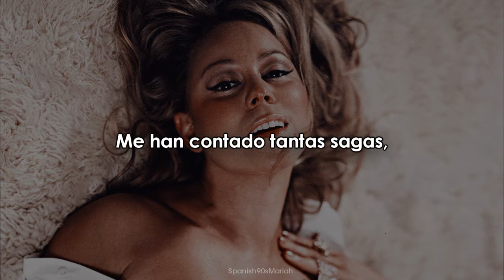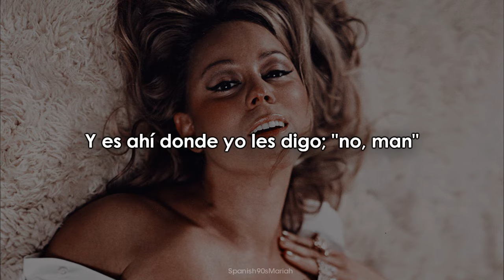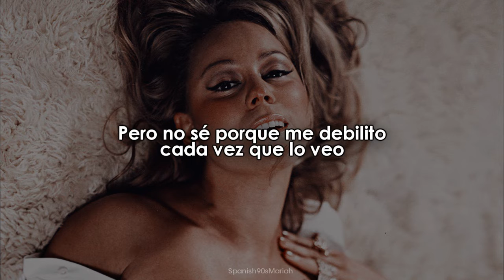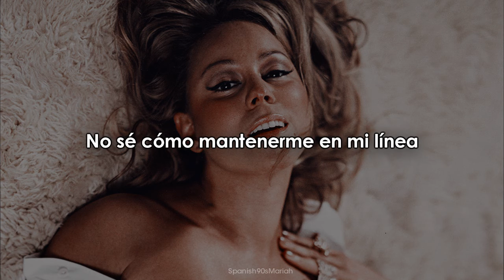Mariah Carey - Cruise Control | Traducción al español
2022. ♡

── ·ீ੭ la traducción no es literal, tuve que agregar/quitar palabras y usar sinónimos para que tenga sentido.

This video is for entertainment only and has no profit objective. The channel is paired with Mariah Carey. The rights over the videos shown here belong to record companies, television networks, etc.